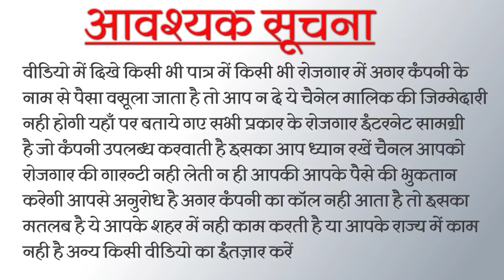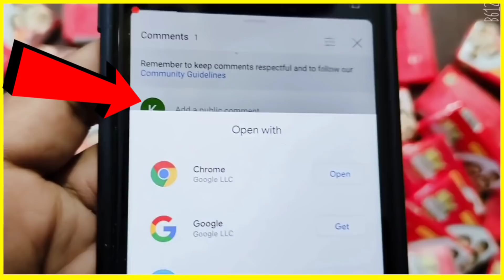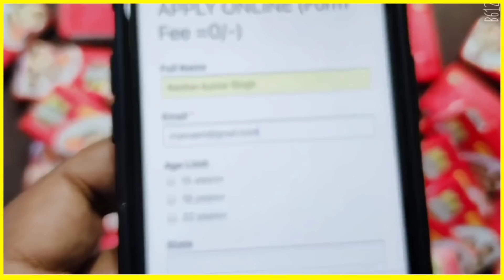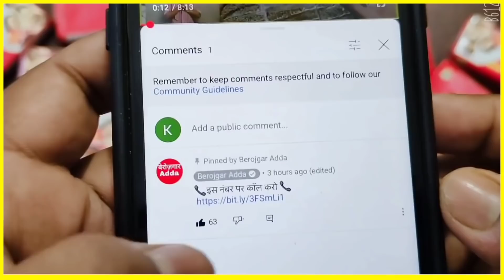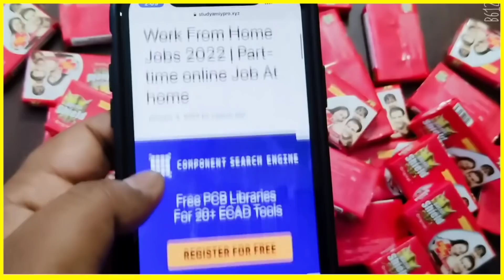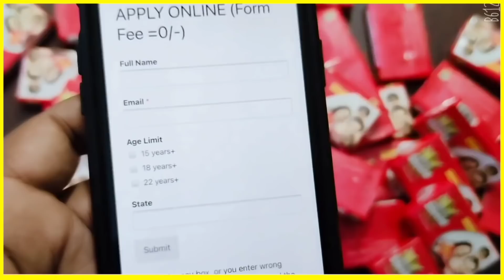2 घंटे पैकिंग करके 1 लाख महीना कमाओ Packing Job at Home | Work From Home Jobs | घर बैठे पैकिंग करें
2 घंटे पैकिंग करके 1 लाख महीना कमाओ Packing Job at Home | Work From Home Jobs | घर बैठे पैकिंग करेंPacking Job at Home | Work From Home Jobs